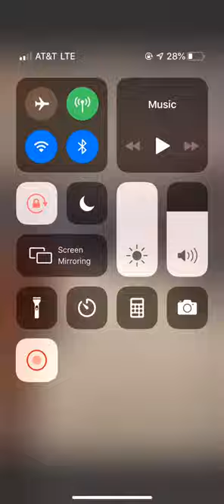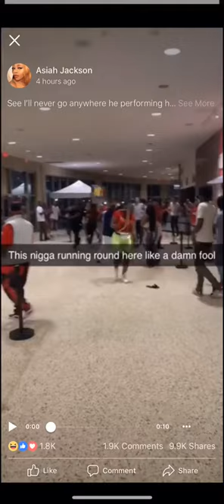NBA YOUNGBOY CHASES TBG MEMBER THROUGH MALL *Funny*😂